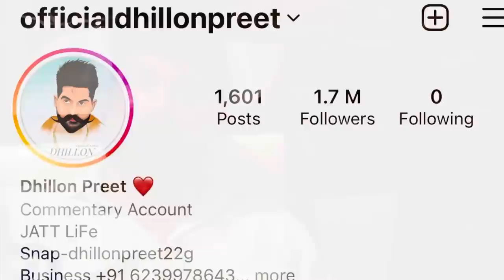3 Thara vs XUV 700 | Nazara Bn Dita Ajj Thara Ne Ta👌 | Dhillonpreet Vlogs